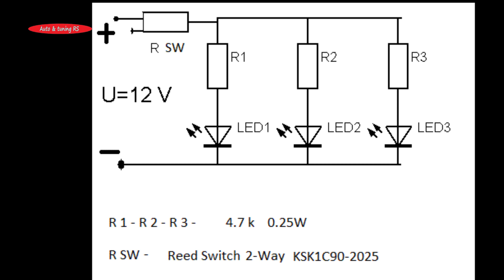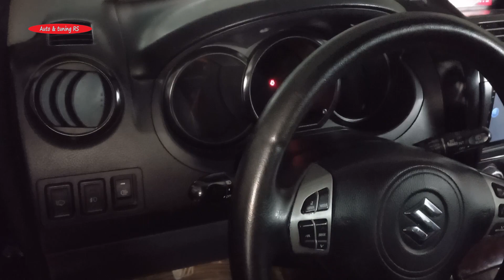INSTALLING LED LIGHT in the ARMREST CENTER CONSOLE / DIY/ Suzuki Grand Vitara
@RS_Team_Bulgaria I In the previous video I showed you how I removed and disassembled the Center console and the armrest. And in this video of@RS_Team_Bulgaria you will see how I built LED lighting into them.
To control the switching on and off of this lighting, switches must be installed, but there was not enough space for them in the console, so you will see how instead of switches I will control switching the light on and off with Reed switches 2- Way and magnets. When the magnet approaches the Reed switch, the light goes out, and when it moves away from it, it lights up
Description:
For this project I will need: 10 pieces of White LEDs of 3 volts and 10 resistors worth 4.7 k for them. Instead of a simple switch I will use a Reed Switch and ordinary magnets with which I will activate the switch. Then Im showing how to connect the elements. When the Reed Switch is connected with the LED and I test how it works, the result is that when I approach the magnet to the reed switch, the light goes out.
In this video I used:
- Three pieces of Reed switch 2-Way KSK1C90-2025
- Resistors 10 pcs. 4.7k, 0.25 W
- LEDs white soft light of 3V